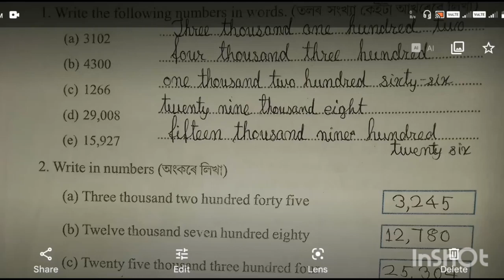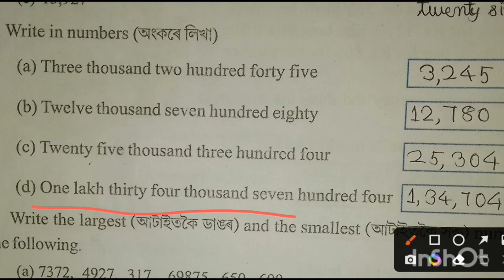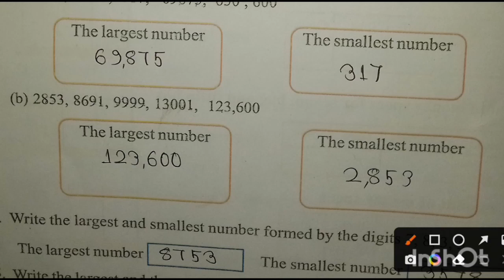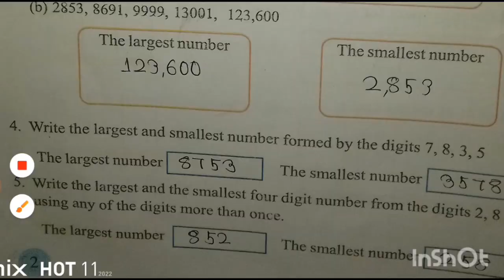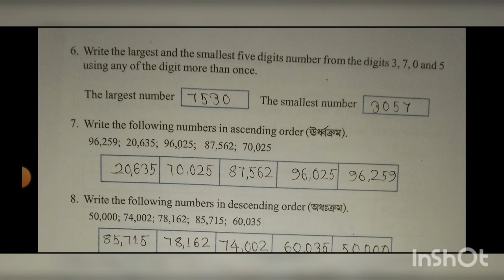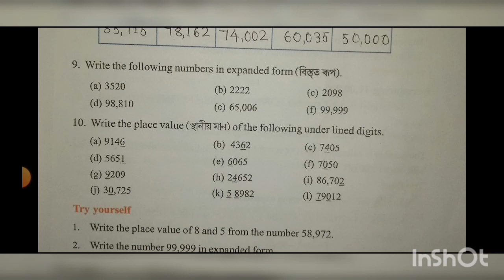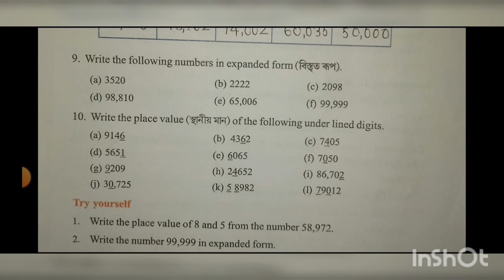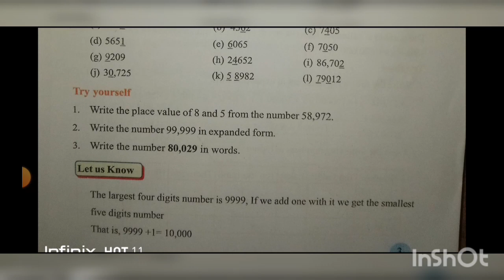Class VI Mathematics Chapter 1 Structure of number question answer. in English.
Your quarries -

Class 6 Maths chapter 1 structure of number

Class 6 Maths Assamese Medium Chapter 5

Class 6 Maths Assamese Medium chapter 3

Class 6 সংখ্যাৰ গঠন

Class 6 Maths Assamese Medium Chapter 7

সংখ্যাৰ গঠন class 6 lesson 1

সংখ্যাৰ বিভিন্ন প্ৰকাৰ Class 6 Question Answer

Class 6 Maths Assamese Medium Chapter 8

Class 6 Maths English Medium Chapter 7

Class 6 Maths English Medium chapter 3

How to